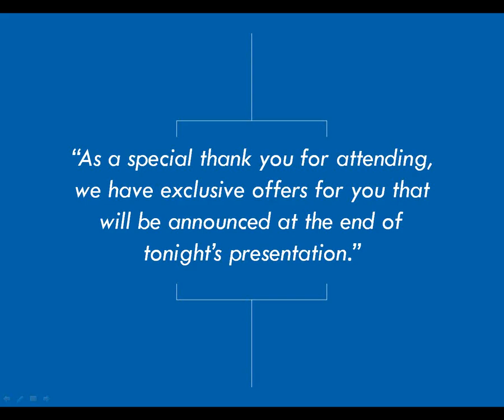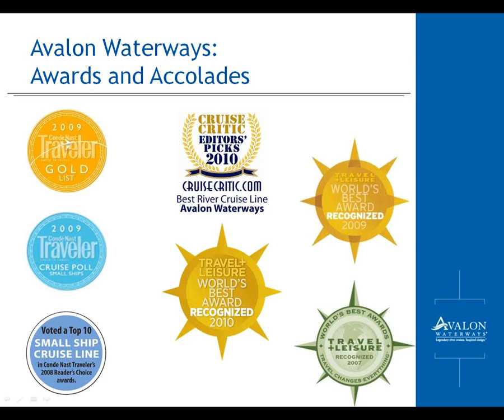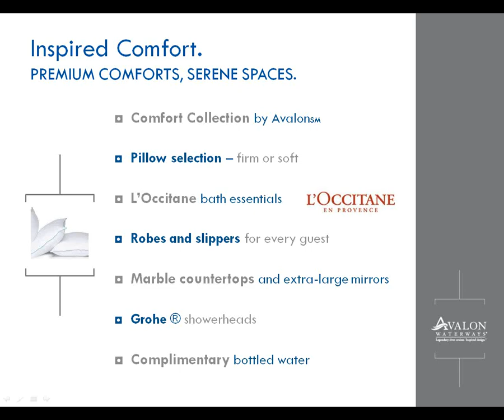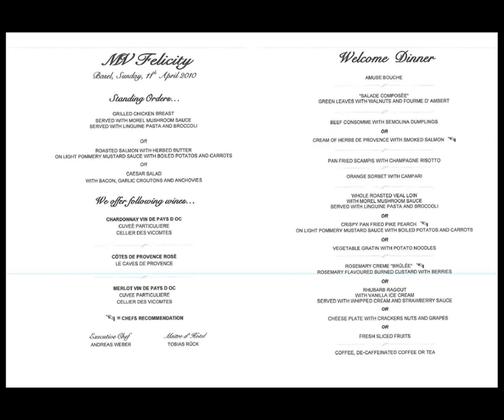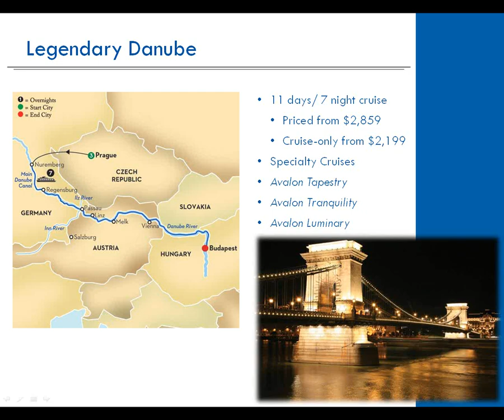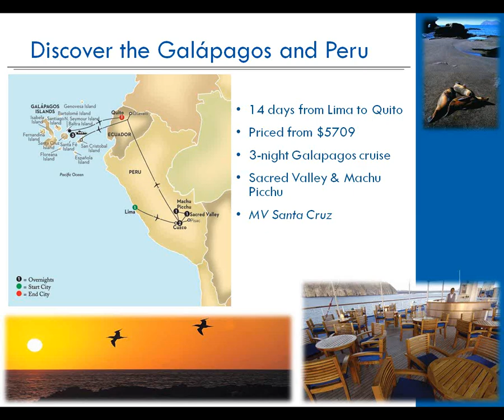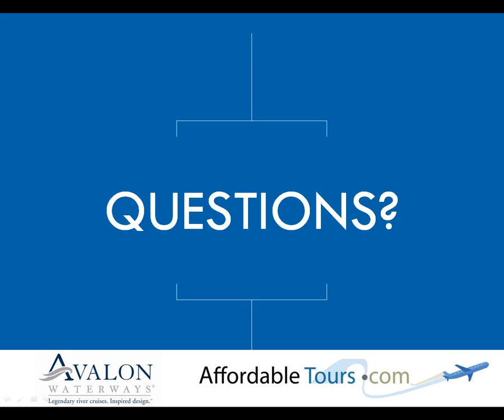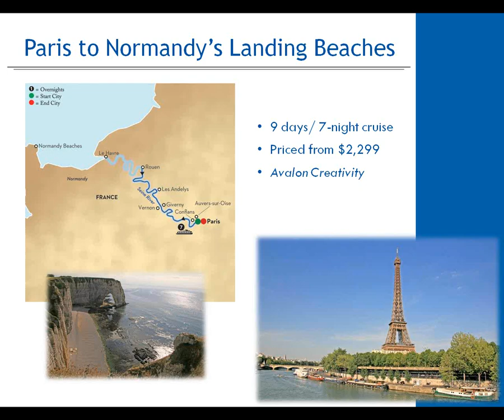AffordableTours.com presents Avalon Waterways River Cruises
A webinar introducing Avalon Waterways River Cruises